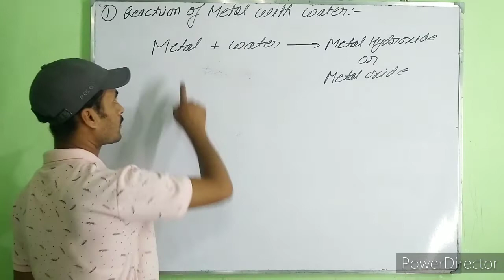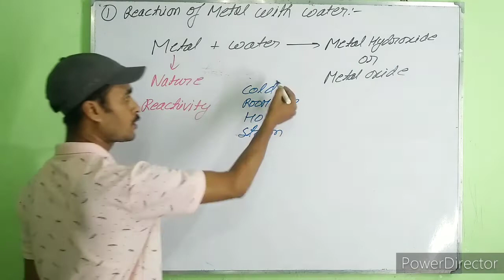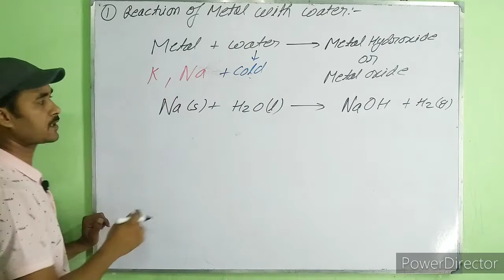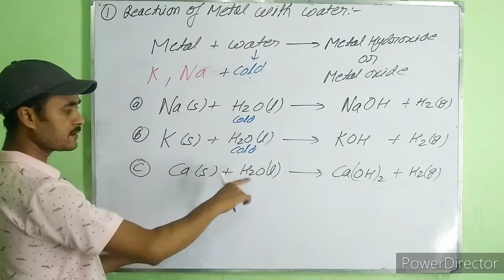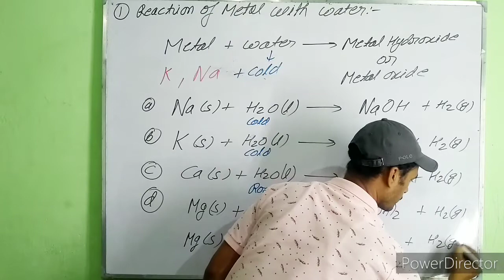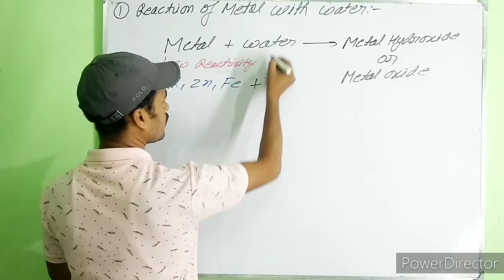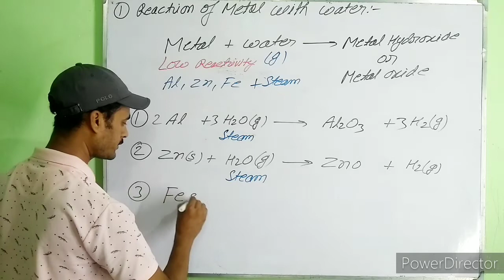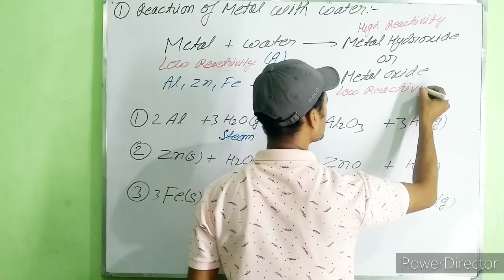Reaction of metal with water. Insight.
In this video we will learn chemical reaction between different types of metal and water.